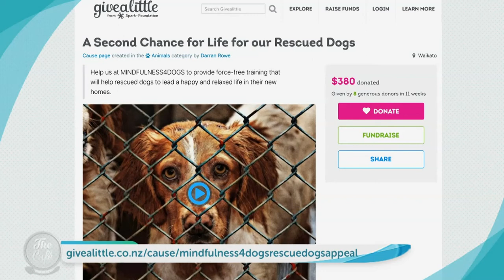The Cafe NZ TV3 - 13/10/2019 - Rescue Dogs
We discuss the most important things you need to know if you are thinking of getting a rescue dog and giving them a real forever home.